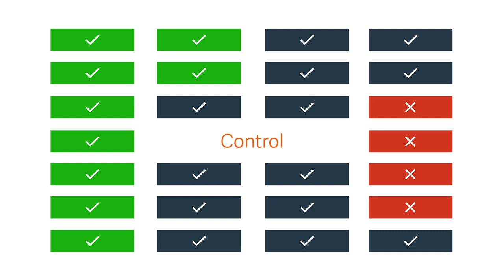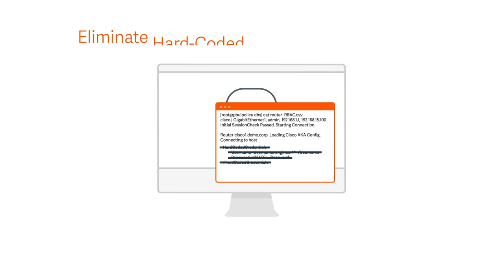Password Safe Explainer Video